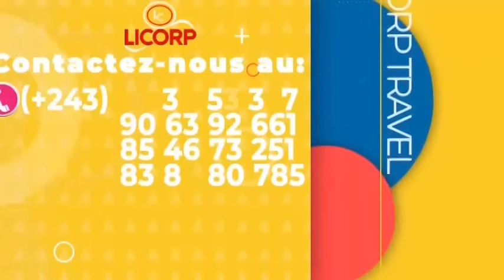🔥ABBÉ FELLY, APANZI KINDOKI YA BA PASTEURS +CIMETIÈRE,MAYI YA BIBEMBÉ EZA FORCE, BOLANDA